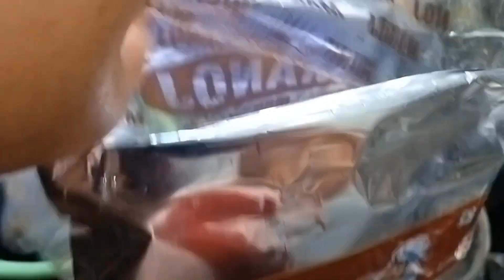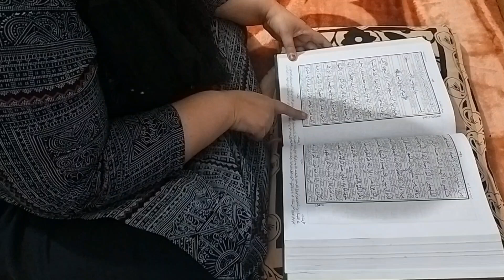Ramadan Aane wala hai | ibadat🤲 | Juma Mubarak | halwa recipe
Ramadan Aane wala hai Allah hum sabko buraiyo se door rakhe aur nek insan banaye hamari sari pareshaniyon ko Allah door kar de,aur hamari Ibadat ko qubool farmaye Aameen summa Aameen